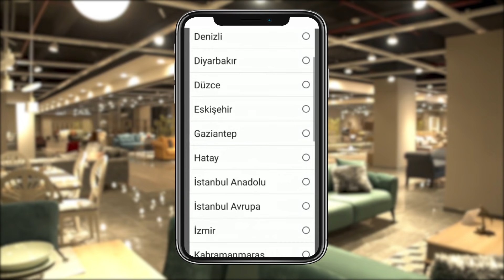Modalife'ta Dev Kampanya ''Mersin'' Mağazalarımıza Özel İndirimler !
Evlenecek çiftlerin tercihi Modalife'dan dev kampanya ! Bizleri takip ederek kampanyalardan haberdar olabilirsiniz.. Ayrıca adresinden size en yakın mağazayı görebilirsiniz..